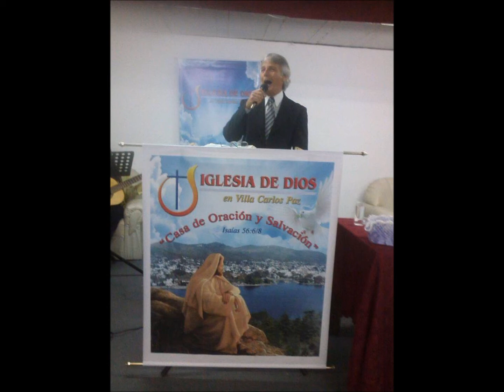Bautismo en el Distrito Serrano - Iglesia de Dios Villa Carlos Paz